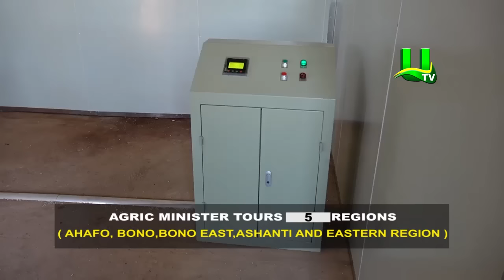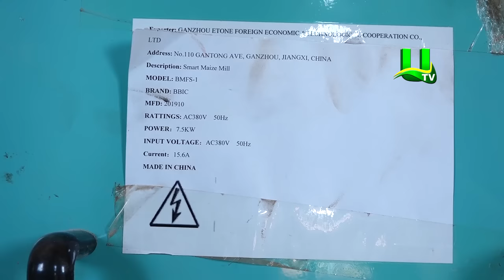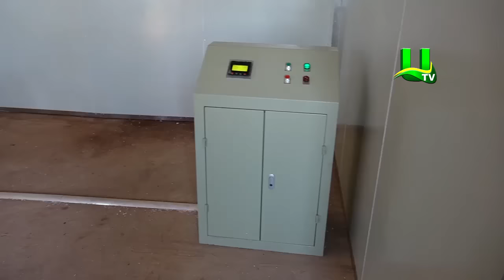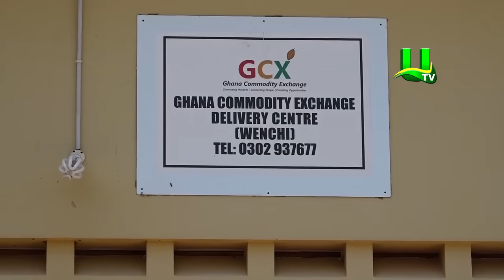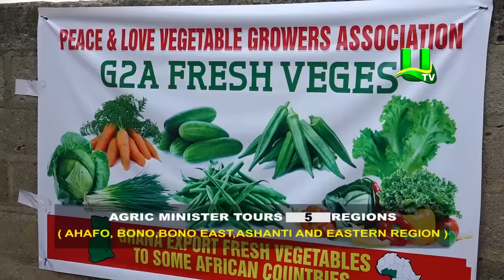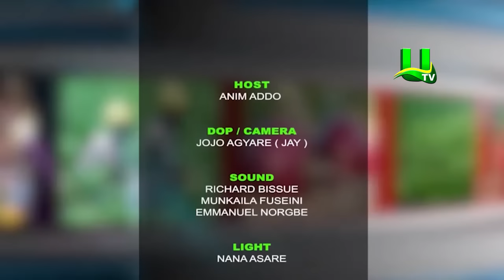AYEKOO: Agric Minister tours 5 Regions In Ghana